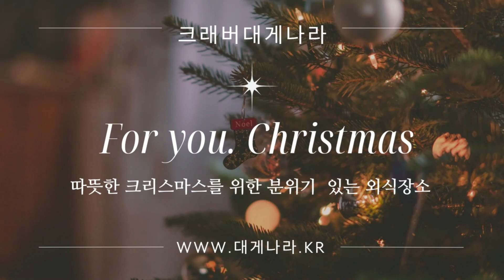행복한 크리스마스를 위한 분위기 있는 외식장소 추천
Merry Christmas
Happy New Year
곁에 있는 소중한 분에게 따뜻한 말 한 마디
감사하는 마음으로~ 뜻 깊은 연말 보내세요.
따뜻한 크리스마스를 위한 분위기 있는 외식장소
with 대게 킹크랩 랍스타 맛집, 크래버 대게나라